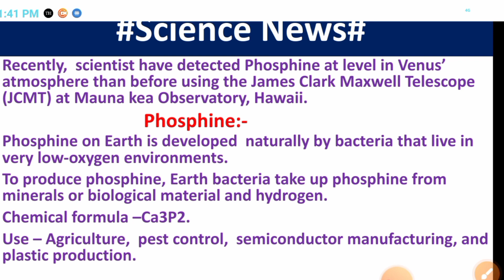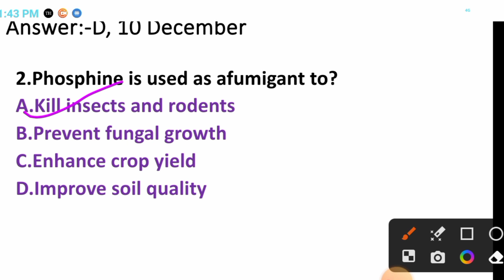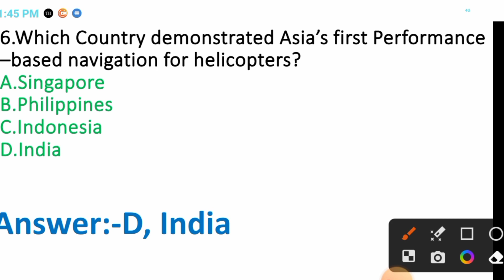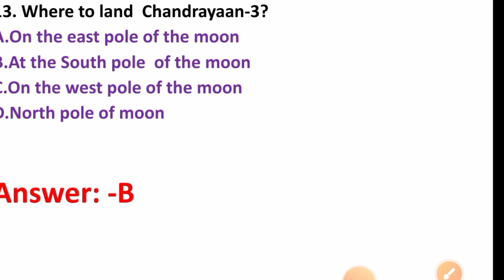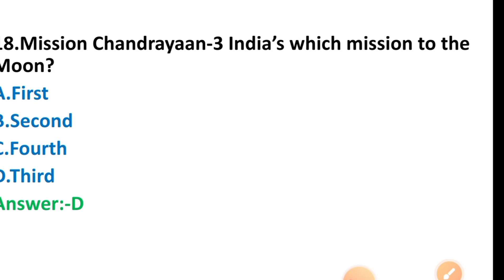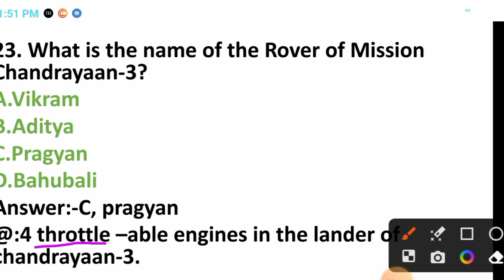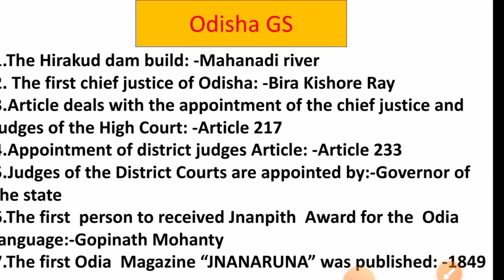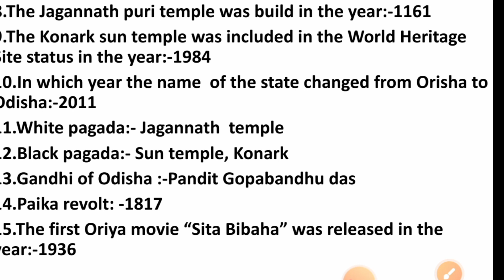17 july current affairs 2023.Daily current affairs 2023.Important current affairs mcq 2023.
17 July current affairs 2023.Daily current affairs 2023.Important current affairs mcq 2023.Odisha current  affairs 2023.Daily  current affairs& Central govt and Odisha govt JOBS Notification update 2023.